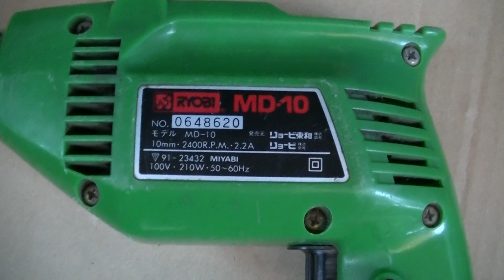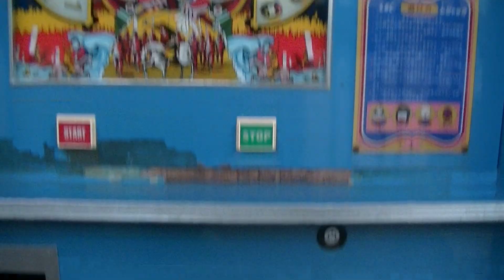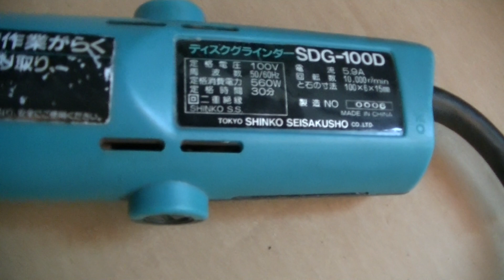【電動工具】 ゲーム機修理に愛用している電動工具を紹介します！ 修理中の国盗り合戦もちょこっと紹介！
ゲーム機修理に愛用している電動工具を紹介します！ 修理中の国盗り合戦もちょこっと紹介！